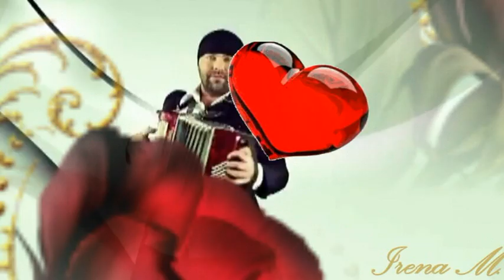🌸 Róże dla Ciebie 🌸 Bliza🌸